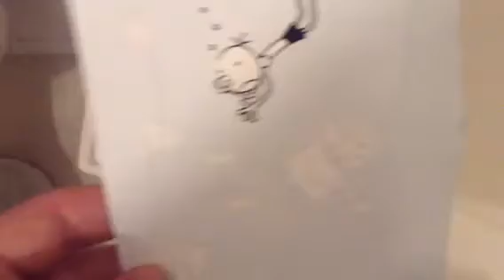I Don't Follow Rules